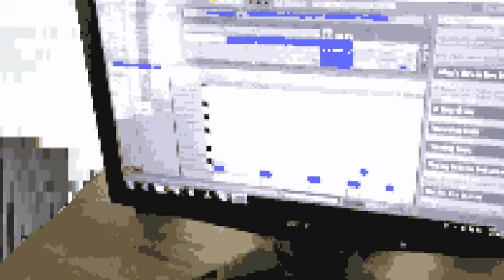Soul of Bass - It Isn't What it Isn't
Track no. 10 of 16 for the upcoming complete new album release by Soul of Bass "Sol's Intricate Road Trip of Self Discovery"

Only 6 songs to go folks! Should be able to do that before the end of the year, right?